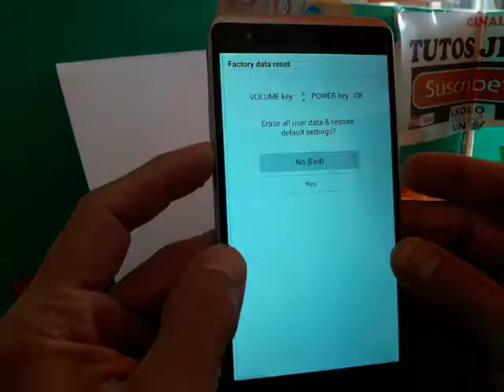como desbloquear Lg X Power lg-K220h hard reset facil y rapido